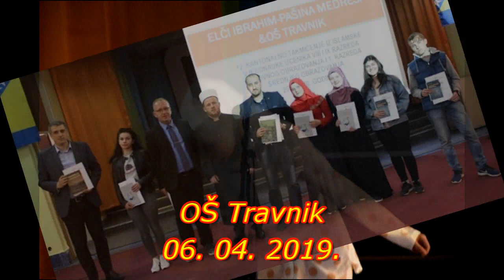Zbog tebe Ahmede